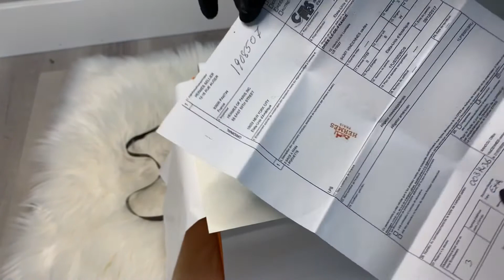HERMES PICOTIN | UNBOXING | ĐẬP HỘP HERMES| PICOTIN LOCK 18 | ALLIGATOR HANDLE | TÚI XÁCH HERMES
Model: HERMES PICOTIN LOCK PM
Color: Black
Material: Clemence leather/Matt alligator crocodile skin
Hardware : Gold
Measurements: (W)18×(H)18×(D)13cm
Base Length: 7 in
Longest Length : 11.25 in
Height: 7.25 in
Width: 5.25 in
Drop: 4.75 in